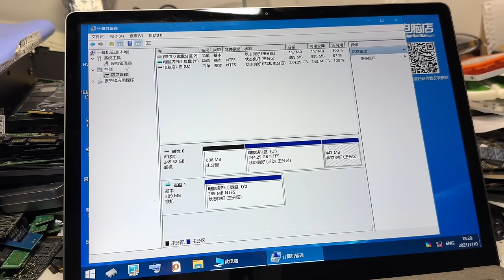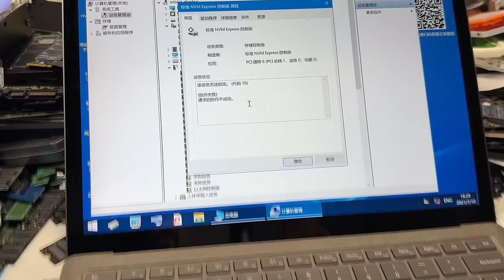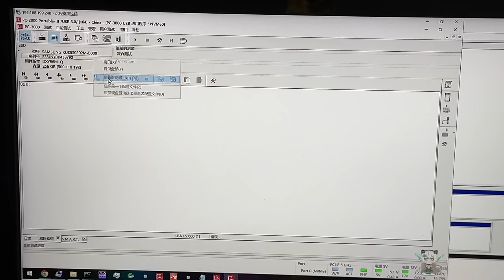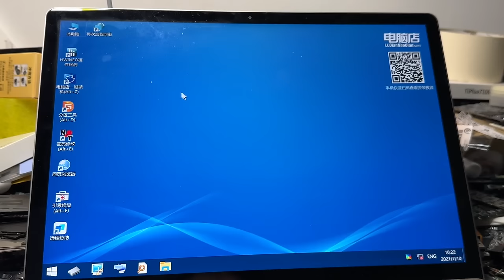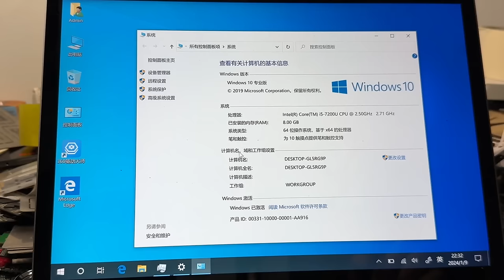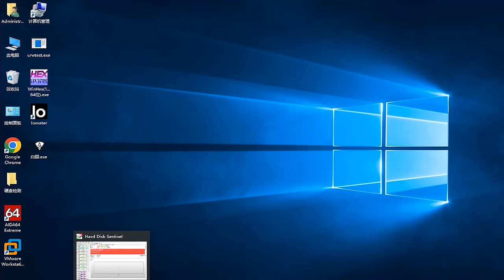这台修了一年的田牌电脑硬盘把我狠狠的毒打了一番